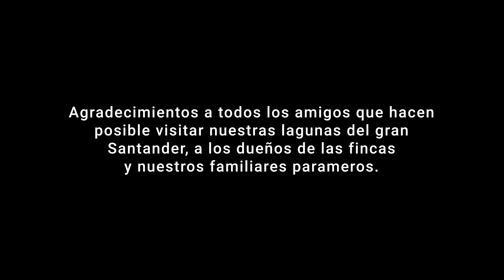Soy Paramero (Maestro Eliseo Moreno Contreras feat la LB)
Soy tímido y silencioso si no tengo la confianza
mi piel tostada po´el frio por la neblina y la escarcha
en mi casa reina el iple jjunto  a requint y guitarra
cobijas de lana ura y en la vara carne oreada.

una ensalada de frutas duraznos, peras manzanas
con cojoncitos de perro, coronadas y vichachas
un pedacito de ovejo asado po'alla en la braza
una sopita con habas y un cocido de arracacha

Orgulloso de mi ancestro muy creido de mi raza
mejor dicho paramero campesino de mi patria
aqui les dejo mi canto para las lindas paisanas
mi fe para la lajita pues soy nativo de Cachira.